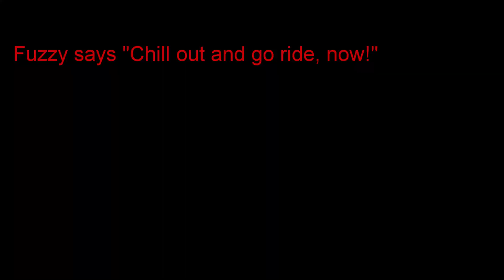Shot Patch Trail (C2C Trail)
The Shot Patch Section of the C2C trail is located about 30 miles in from Corvallis Oregon.  This is a nice little section and a well built trail.  The full length of the trail can be found